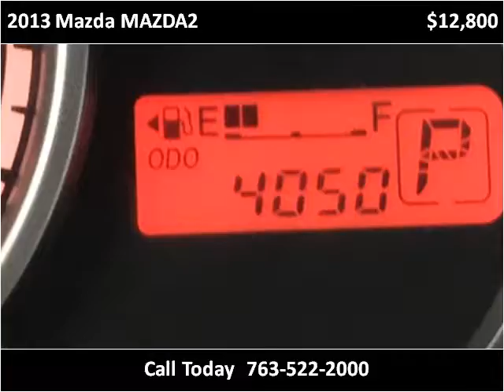2013 Mazda MAZDA2 Used Cars Golden Valley MN